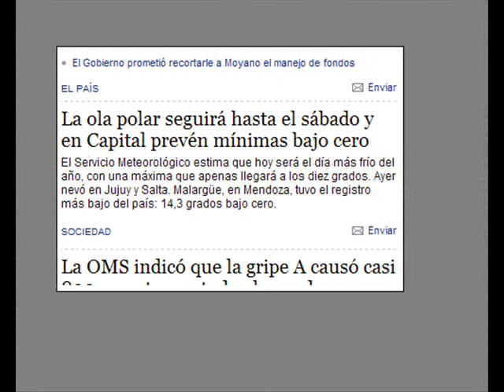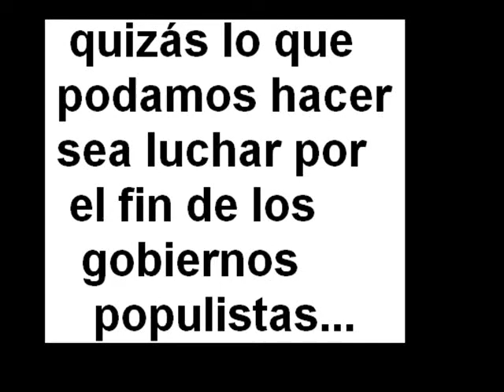Sin techo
Hace frío en Buenos Aires y hay gente durmiendo en la calle. Que el hecho de verlos todos los días no te haga acostumbrar...  (el acostumbramiento es la muerte llegando despacio)